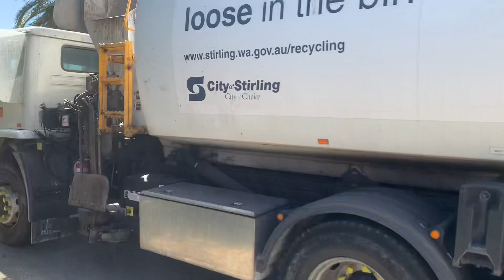City of Stirling garbage with an acco T093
Filmed this in April with @WannerooGarbageTrucks and @rockinghamgarbo it was a really good day
We filemd this and the bayswater trucks

Enjoy like n sub for more